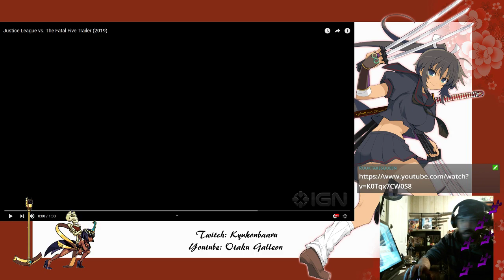Reaction night. Justice League Vs. Fatal Five Trailer